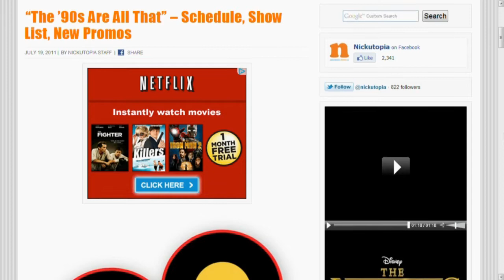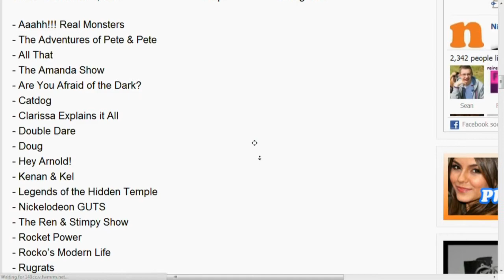Return of '90s Nickelodeon.mp4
Nickelodeon is bringing back the '90s! In their TeenNick network, they plan to broadcast old '90s shows such as All That, Kennan and Kel, Hey Arnold, and much more. Are you as excited as we are? We can't wait!